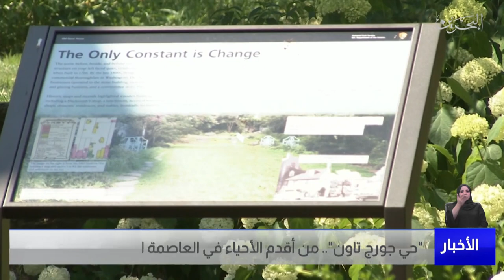البحرين مركز الأخبار : حي جورج تاون يعتبر من أقدم الأحياء في العاصمة الأميركية واشنطن